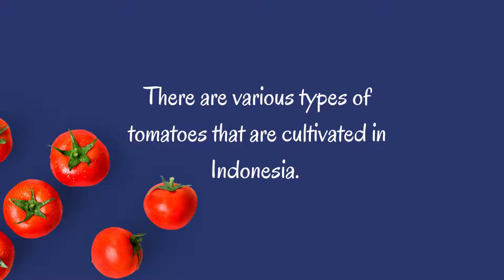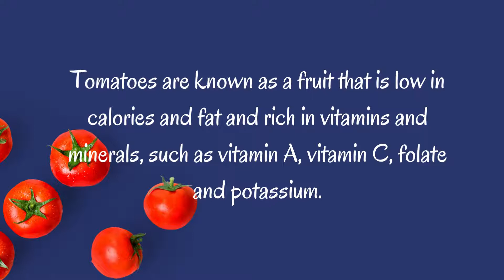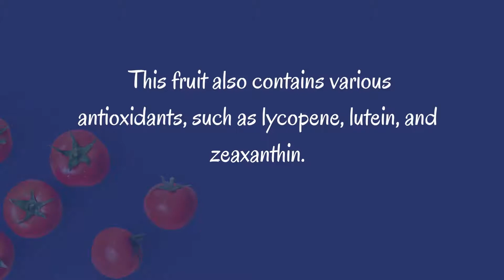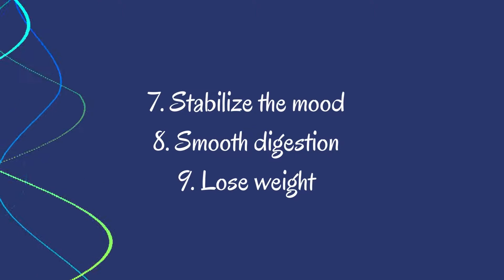9 Health Benefits of Tomatoes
9 Health Benefits of Tomatoes